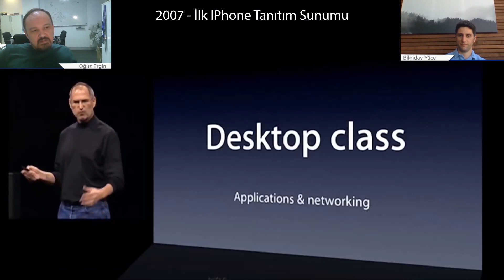Bilgiday Yüce: Virginia Tech ve Intel'den sonra Google'da donanım tasarımcısı.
Bilgiday Yüce TOBB ETÜ Elektrik-Elektronik Mühendisliği bölümünün mezunu, yüksek lisansını Boğaziçi Üniversitesi'nde yaptıktan sonra Virginia Tech'te doktorasını tamamladı. Intel'de donanım güvenliği üzerine çalıştıktan sonra şimdi Google'da donanım işleri yapıyor. "Google'ın ne donanım işi varmış" ya da "Ne olacak bu Intel'in hali?" diyenler, sohbet arasında yanıtlarını bulabilirler.